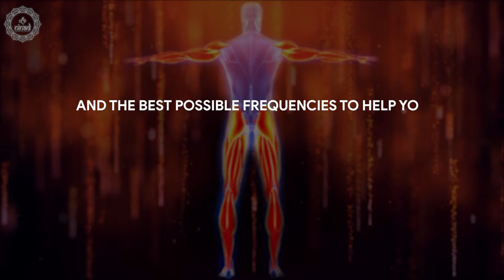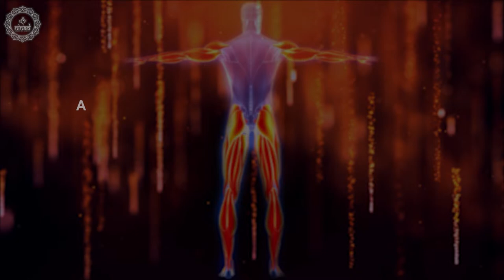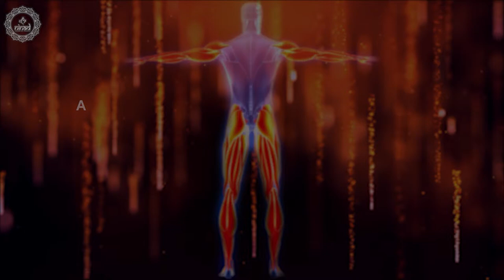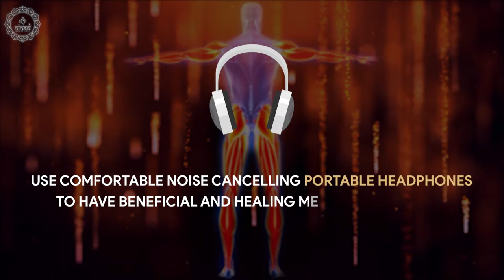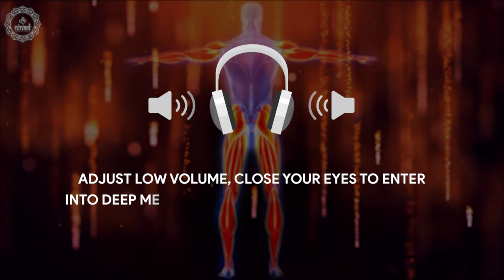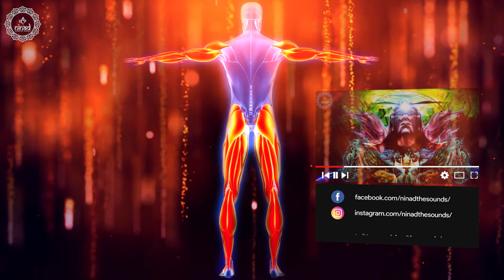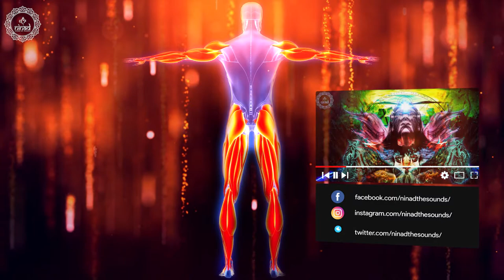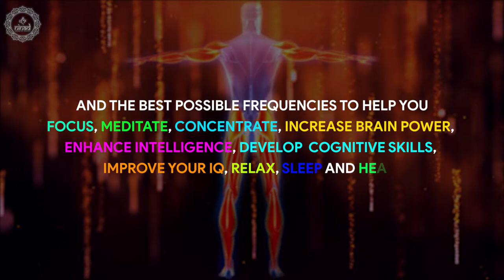Heal Your Varicose Veins | Enhance Proper Blood Flow In Arms Hands & Legs | 174 Hz Pain Relief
Heal your varicose veins, while listening this 174hz pain relief music frequency to enhance proper blood flow in arms hands & legs.

Original Track Name:- Heal Your Varicose Veins
Music Scored & Arranged By: Suraj Bista